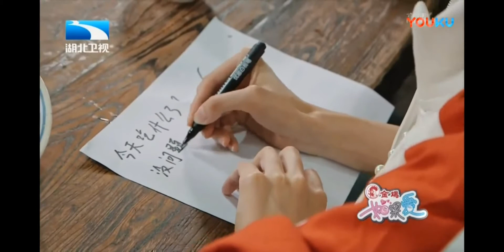EngSub Henry's Cut {PerhapsLove}Ep2.2